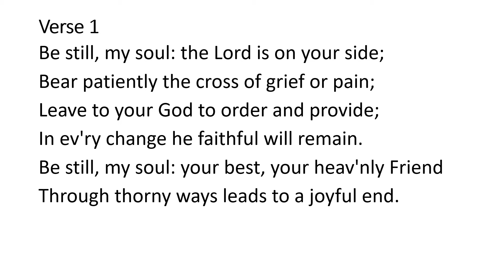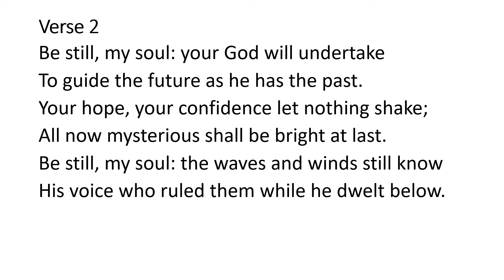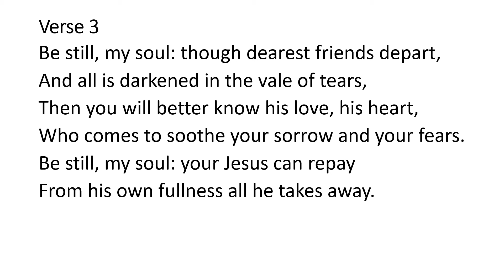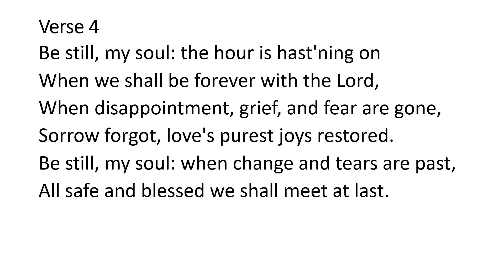Hymn 415. Be Still My Soul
Vocal duet with piano accompaniment of Hymn 415 in Christian Worship: A Lutheran Hymnal.